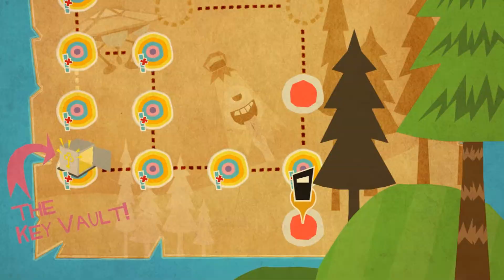Playthrough - Bit. Trip Runner 2: Part 8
A HD Playtrough of Bit. Trip Runner 2.
world 3 lvl's 9/17.